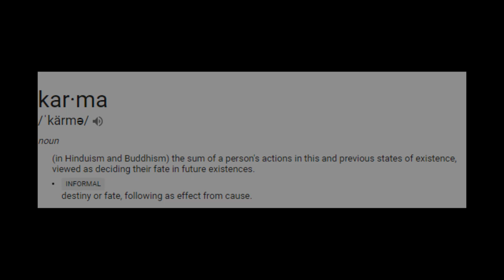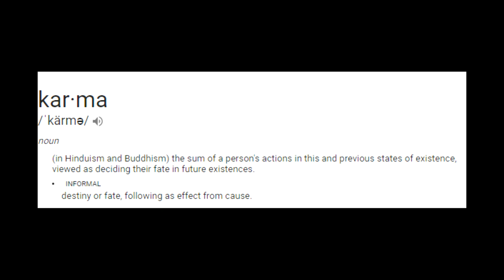Social Media Trend Calling For WWE To CANCEL CROWN JEWEL | Off The Script 243 Part 1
Plenty of fans have been made aware of recent events and if they weren’t happy about WWE Greatest Royal Rumble then they’re really having an issue with CrownJewel and calling for the event to be cancelled.

CLAIM YOUR FREE HARRY'S GIFT SET!

Audible! Sign up for a FREE 30 DAY TRIAL with 1 FREE AUDIO BOOK (OVER 180000 TO CHOOSE FROM) using my